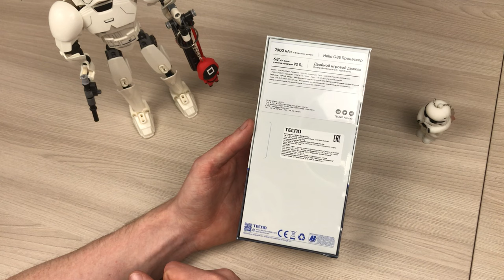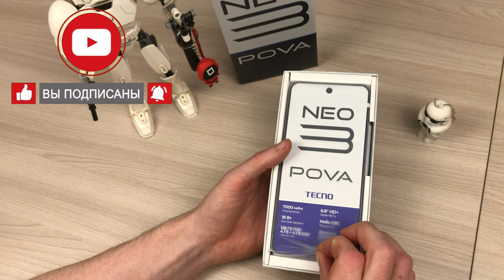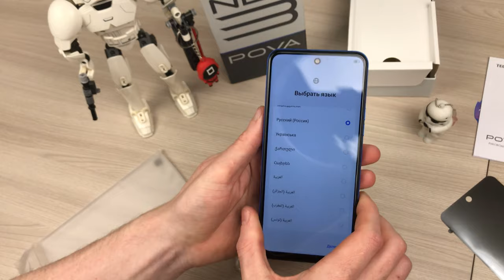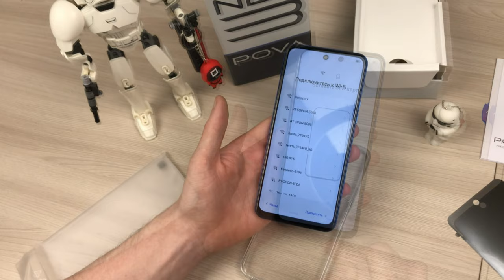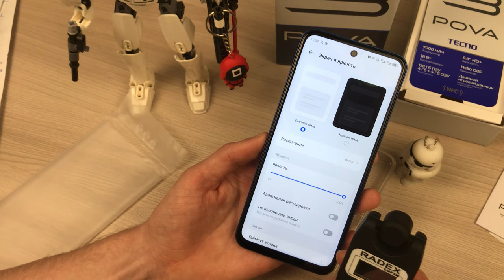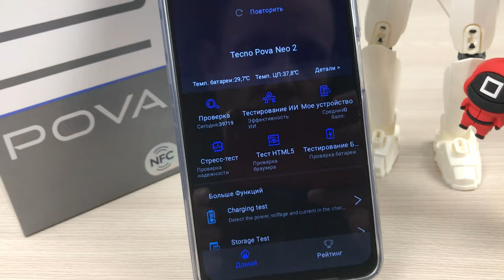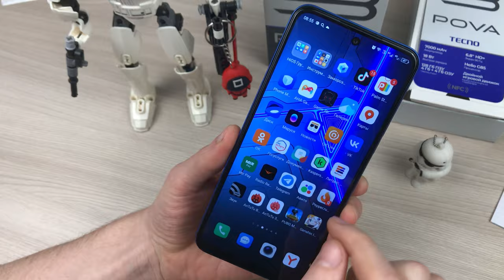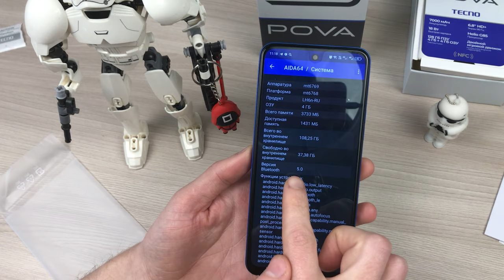Tecno Pova Neo 3 - распаковка и знакомство лучшего смартфона 23 года за небольшой ценник🔥😱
Наконец-то ко мне добрался отличный смартфон по соотношению цена-характеристики смартфон Tecno Pova Neo 3. Это прямое продолжение одного из лучших бюджетников 22 года, но рядом улучшений. Сегодня распакуем и познакомимся с ним поближе...
Содержание:
00:00 - 01:04 - Приветствую всех на своем канале !
01:04 - 02:44 - Распаковка Tecno Pova Neo 3
02:44 - 04:46 - Комплектация Tecno Pova Neo 3
04:46 - 06:04 - Дизайн Tecno Pova Neo 3
06:04 - 07:50 - Кнопки и элементы управления Tecno Pova Neo 3
07:50 - 08:20 - Настройка и перенос данных со старого смартфона на новый
08:20 - 08:38 - Габариты и вес Tecno Pova Neo 3
08:38 - 09:22 - Цвет и материалы корпуса Tecno Pova Neo 3
09:22 - 09:52 - Экран Tecno Pova Neo 3
09:52 - 10:22 - Операционная система и оболочка Tecno Pova Neo 3
10:22 - 10:34 - Процессор и производительность Tecno Pova Neo 3
10:34 - 11:04 -  Antutu Test Tecno Pova Neo 3
11:04 - 11:12 - Защитные материалы смартфона Tecno Pova Neo 3
11:12 - 11:50 - Камеры Tecno Pova Neo 3
11:50 - 12:42 - Динамики и звук Tecno Pova Neo 3
12:42 - 13:02 - Аккумулятор Tecno Pova Neo 3
13:02 - 12:18 - Коммуникации Tecno Pova Neo 3
12:18 - 14:08 - Итоги, выводы о Tecno Pova Neo 3
14:08 - 14:38 - Спасибо, Друзья!!!

- Как они это делают? Стильный красивый и дешево/ подробный обзор отличного бюджетника Honor x6🔥😱
- Xiaomi Redmi Note 11E Pro - Подробный обзор лучшего сбалансированное смартфона🔥ТОП за свои деньги😱
- Монитор SANC M2453 - Обзор ТОПОВОЙ панели за 6500 рублей 🔥 А так можно было😱